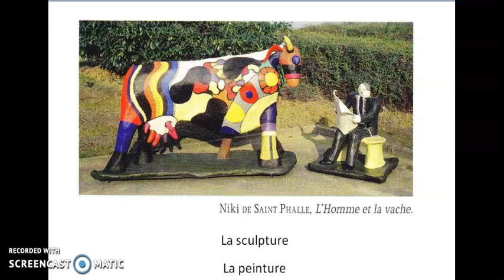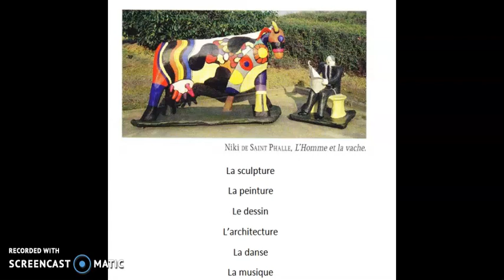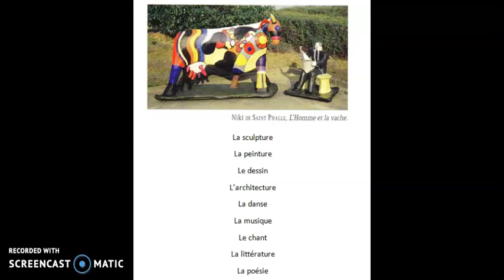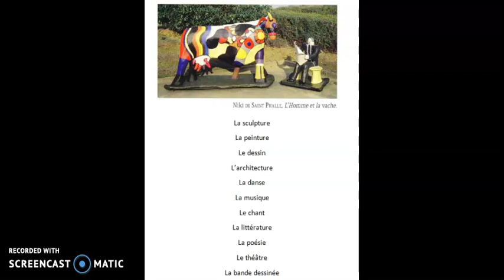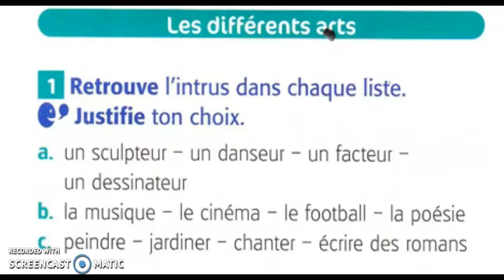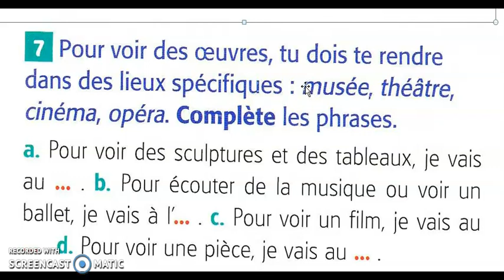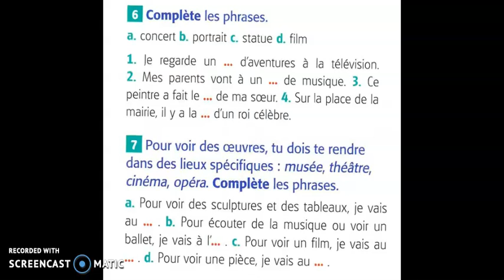CE1 vo CL les arts